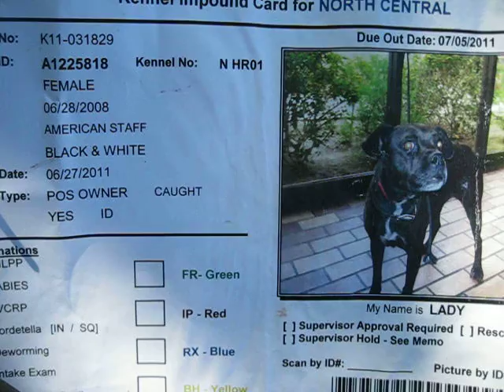Staff Favorite LADY (A1225818) Available for Adoption at North Central Animal Shelter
LADY - ID#A1225818
My name is Lady and I am an unaltered female, black and white American Staffordshire Terrier.
I have been at the shelter since Jun 27, 2011.

Shelter hours are:
Mondays - Closed (Emergencies Only)